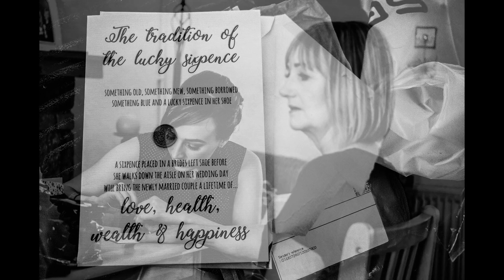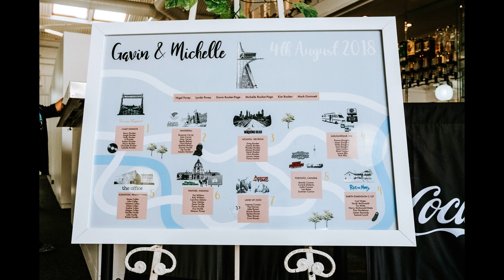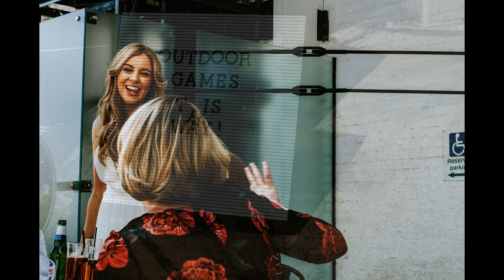OLDBERROW HOUSE WEDDING PHOTOGRAPHER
Multi-Award Winning and Emotive Documentary Wedding Photography